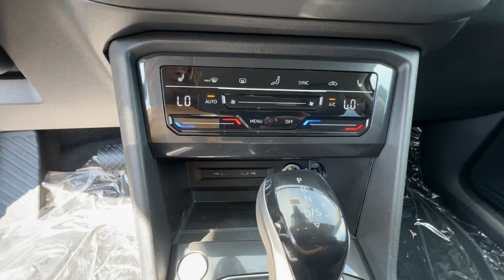2023 Volkswagen Tiguan Spartanburg, Greenville, Greer, Simpsonville, Boiling Springs V12832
Platinum Gray Metallic New 2023 Volkswagen Tiguan 2.0T SE available in 2671 Reidville Road, Spartanburg, South Carolina at Vic Bailey Volkswagen. Servicing the Spartanburg, Greenville, Greer, Simpsonville Boiling Springs, SC area.

2023 Volkswagen Tiguan 2.0T SE - Stock#: V12832

CARPETED MATS - FACTORY INSTALLED COMBINATION ROADSIDE KIT VW CARE SUV ENHANCED REAR VIEW MIRROR TRUNK MODULE CREDIT PRIVACY COVER RUBBER MAT KITbrbrPLATINUM GRAY METALLIC/BLACK LEATHERETTE